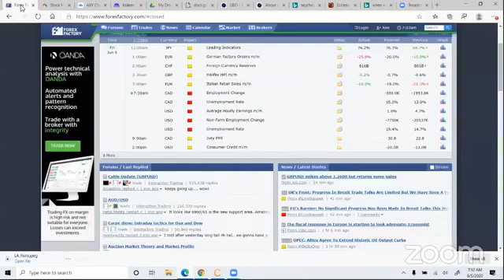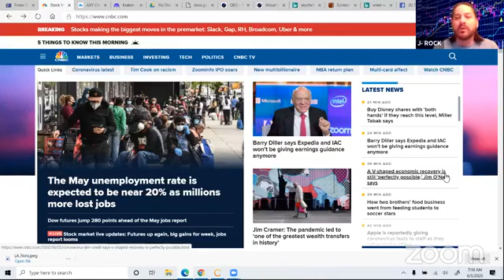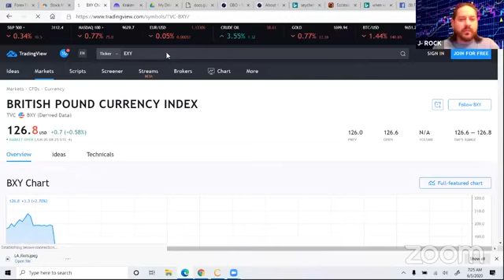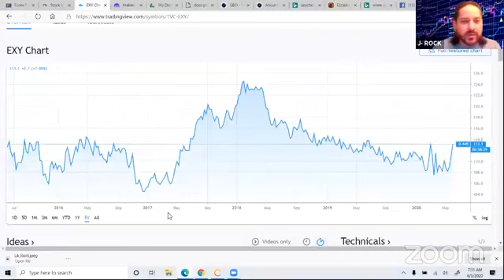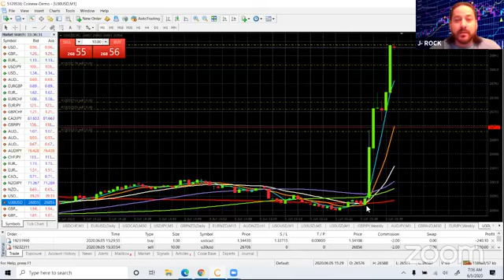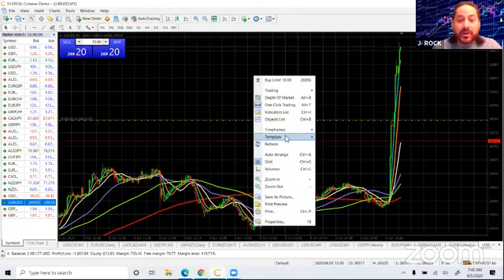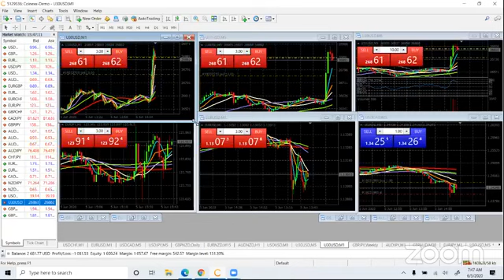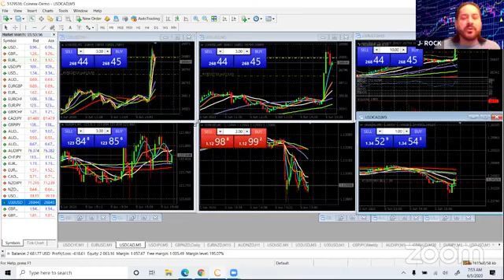Free Live Forex Trading Session - NFP June 2020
Follow the smart money! Trade money for money!

Join us every Sunday at 4 PM EST to learn from our
Master Forex Traders how to analyze the Forex Markets
and how to understand what the charts are telling us.